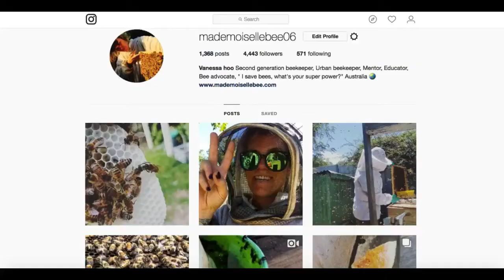NO bee pollinated food challenge day 1/10 AUSTRALIA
headaches, tired. i think first the coffee withdrawal is more intense than the rest of it.

the diet is mostly sweet food so far..